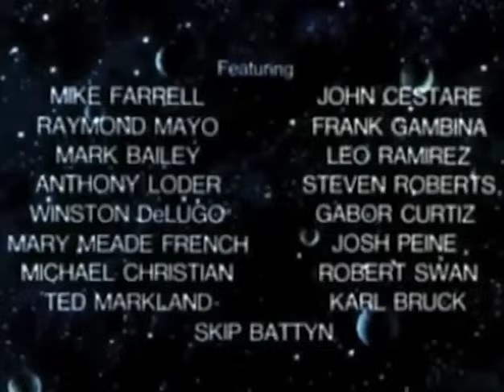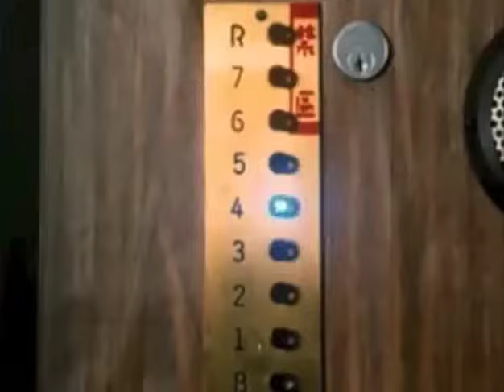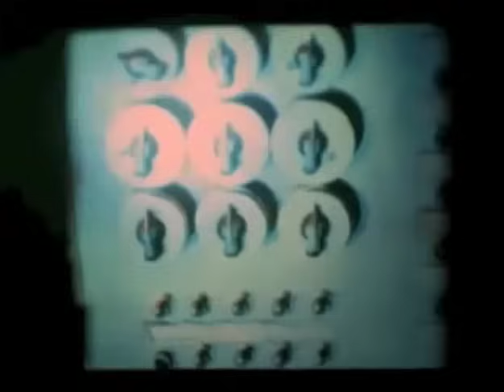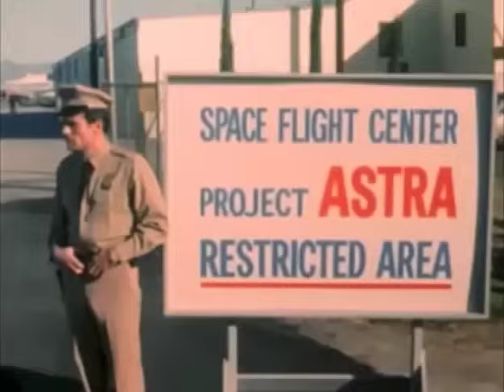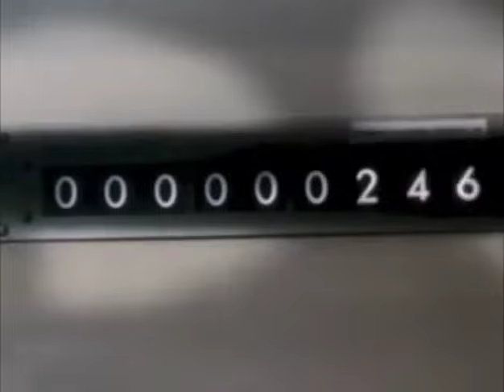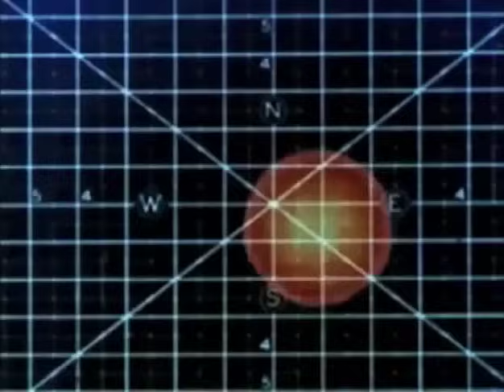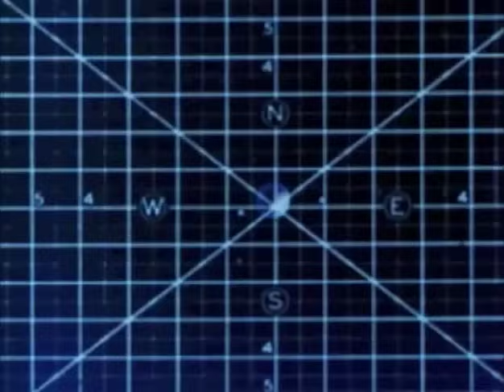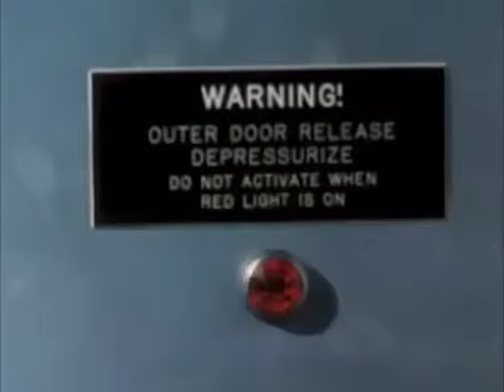Doomsday Machine | Full Movie | Classic 70s Sci-Fi Adventure | Escape from Planet Earth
The Chinese government has created a doomsday device to destroy the Earth and it will be activated in 72 hours. Meanwhile, Astra - a US mission to return to Venus - speeds up it's launch and replaces half it's male crew members with women to restart the human race. What dangers and wonders await the crew of the Astra on their journey to Venus'
1976.  Stars: Bobby Van, Ruta Lee, Mala Powers